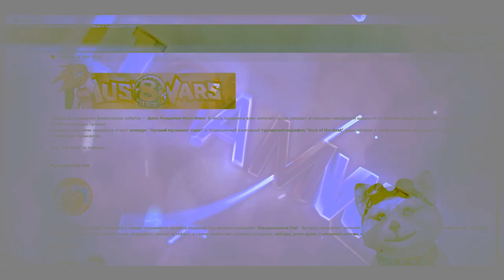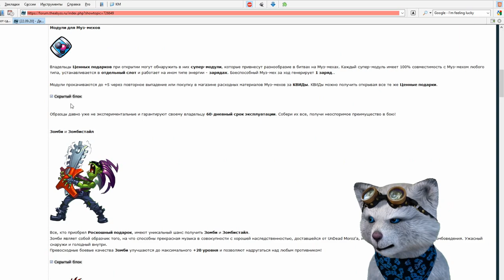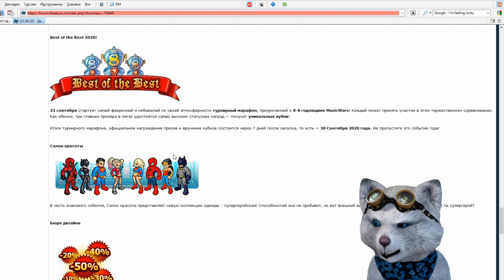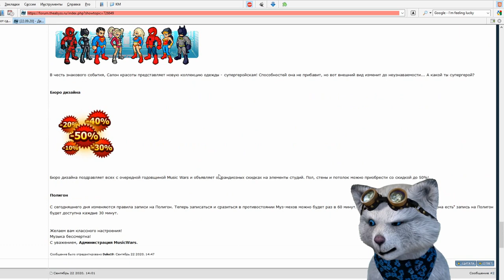Обновление Мьюзик Варс | День Рождения Music Wars | 8 лет музвар